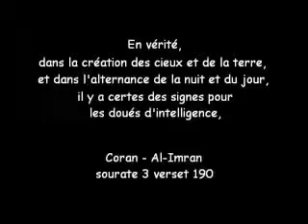FB - Ah Djo ♥ Comment convaincre un athée